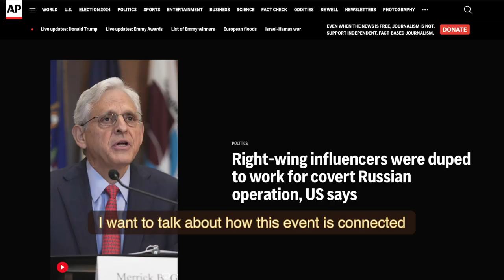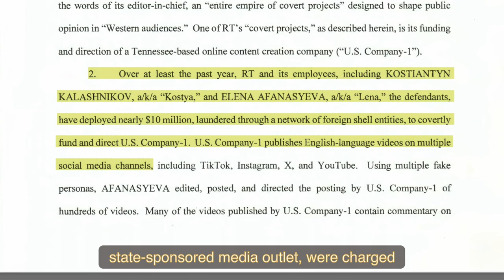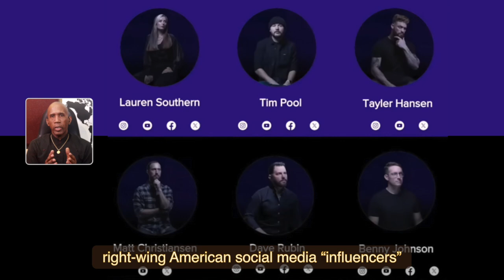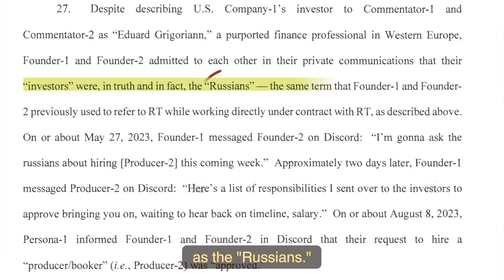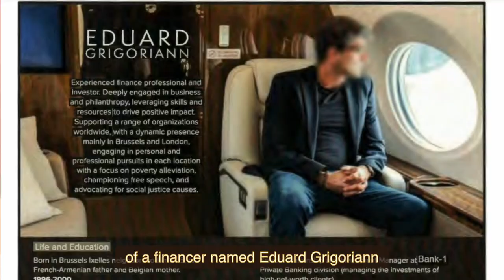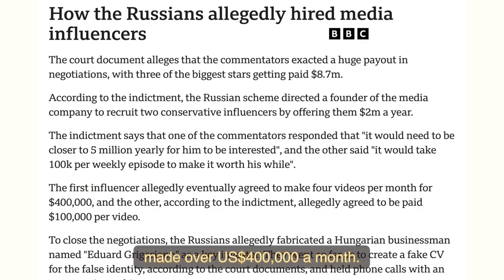Why Taiwan must pay attention to Russian Propaganda Infecting American Media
🎥✨ We're diving deep into a pressing topic that connects the dots between the disinformation strategies we’re seeing in the US and their rippling effects right here in Taiwan! 🇺🇸➡️🇹🇼

Did you know that Moscow has been orchestrating a sophisticated network to spread disinformation globally? 🤔💥 Well, U.S. intelligence agencies recently unveiled a Kremlin-backed operation aiming to manipulate American media narratives! This is serious stuff! 😱

I break down how certain U.S. influencers have been unknowingly—or perhaps knowingly—amplifying Russian propaganda. It’s a wild ride when we explore the connections to the ongoing war in Ukraine and how this affects narratives internationally! 🌐💔

Find out about the media company implicated in this scandal and the astonishing sums involved in promoting misleading narratives! 📈💸 And let's discuss the alarming tactics that adversarial nations like Russia and China might employ not just in the U.S. but right here in Taiwan, as well!

This episode is packed with eye-opening insights, and I’m thrilled to share it with YOU! 💬❤️ So, if you're curious about the intersection of media, politics, and international relations, be sure to tune in!

Together, we’ll navigate these turbulent waters, so let’s keep our eyes wide open! 👀💪

Two RT Employees Indicted for Covertly Funding and Directing U.S. Company that Published Thousands of Videos in Furtherance of Russian Interests:

Stay strong, safe, and healthy wherever you are in the world! Because together, we have so much more in common than we think! 🙌💞